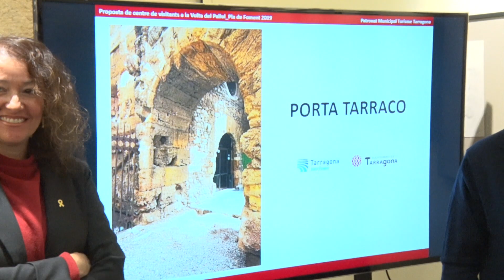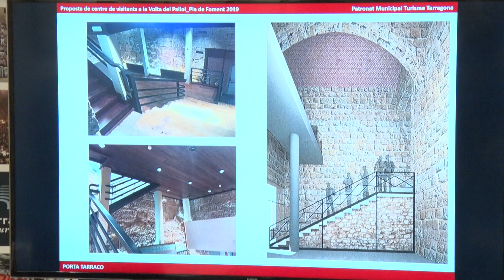Porta Tàrraco serà el centre de recepció dels visitants a la Part Alta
L'espai, ubicat a la plaça Pallol. precedirà la creació d'una ruta per la Part Alta que explicarà als turistes la història de l'antiga Tàrraco. Es tracta d'un projecte que s'executarà abans del setembre de 2021.